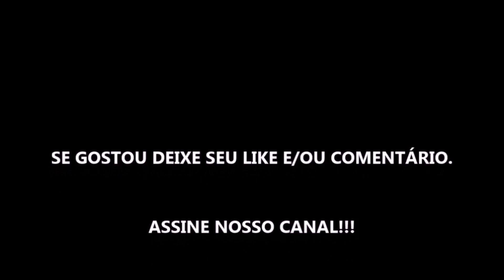PATRULHEIROS EM AÇÃO TEMPORADA 1 - SÉRIE 2022 - TRAILER DUBLADO E LEGENDADO NETFLIX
Estreia da temporada 1 dia 04 de Janeiro de 2022 na Netflix.

Fonte: Netflix

Gamertag: MxGamer789
Steam: MxGamer789

TÍTULO: PATRULHEIROS EM AÇÃO TEMPORADA 1 - SÉRIE 2022 - TRAILER DUBLADO E LEGENDADO NETFLIX